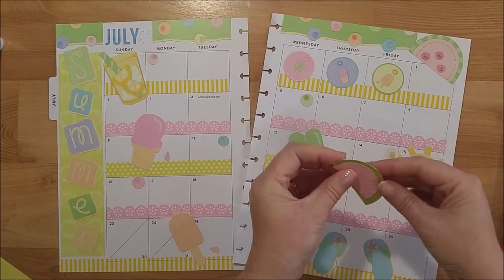Plan With Me: July Monthly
Happy Summer Everyone! This month I'm using an old summer Doodlebug Designs sticker sheet that I found in my stash, plus some washi tape.

Project Supply Links:
Big Happy Planner
Fiskars Paper Trimmer
Scotch Craft Stick